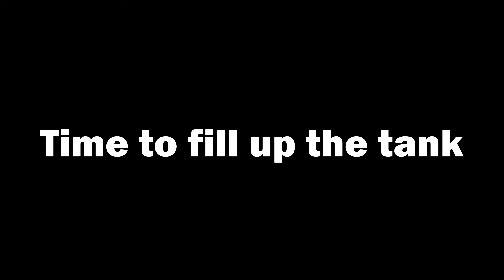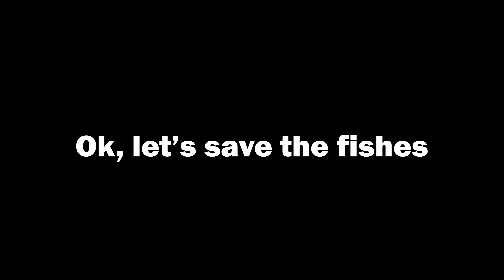Funny Cats Joy & Bambi and a Cat Toy Robo Fish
The most innovative toy represents the 4th industrial revolution, the ROBO FISH!
Both Joy & Bambi SAVED the fishes instead of playing with'em :D

I have added subtitles for your convenience.